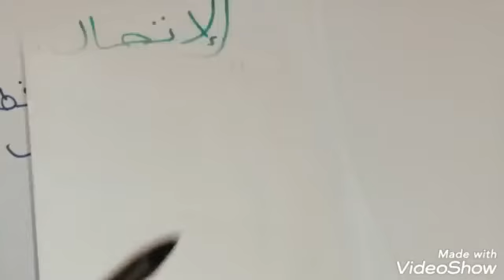صورة مجال بواسطة دالة متصلة